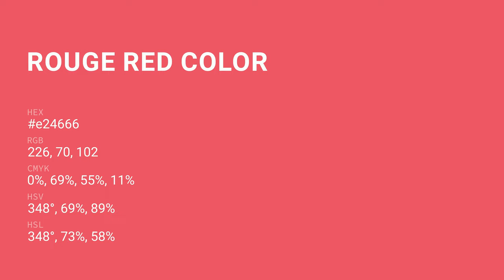Rouge Red color e24666 hex color - Violet color - Cool color e24666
What color is Rouge Red ? e24666 hex color - Violet color - Cool color e24666

Hex e24666 Color Code is also known as Rouge Red color.